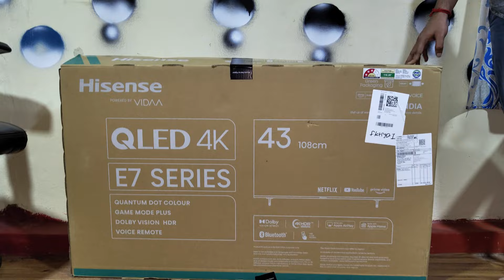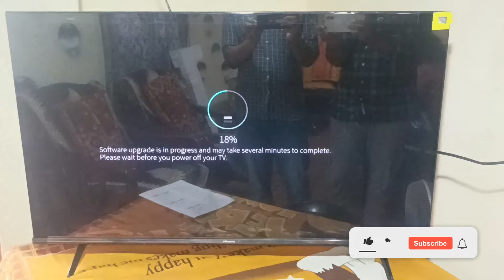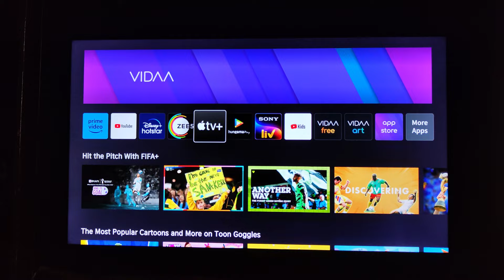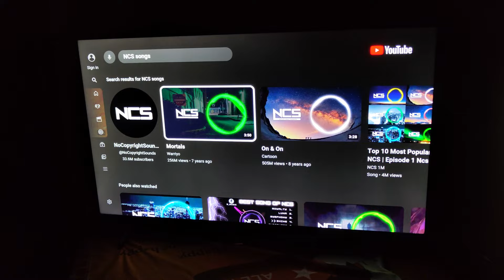Hisense E7K 108 cm 43 inch QLED Ultra HD 4K Smart VIDAATV With Dolby Vision & Atmos (43E7K) unboxing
Product details

Hisense E7K 108 cm (43 inch) QLED Ultra HD (4K) Smart VIDAA TV With Dolby Vision and Atmos  (43E7K) unboxing

2. Tripod
3. Mouse and keyboard
4. LG Monitor 32inch